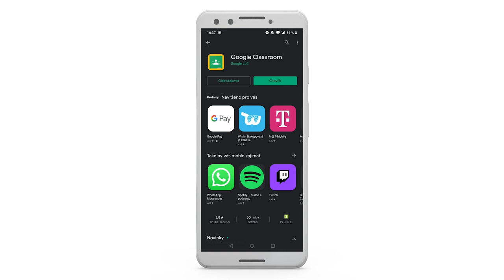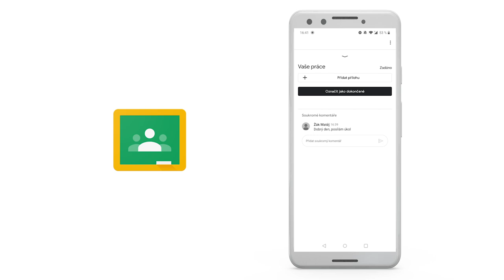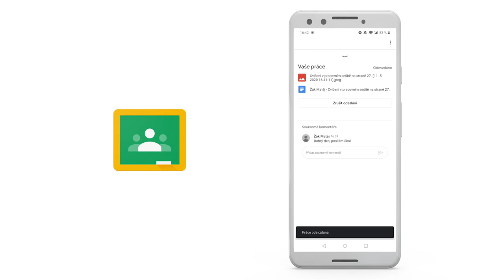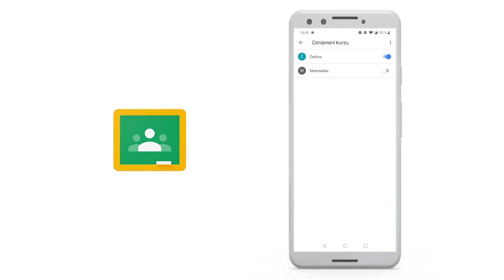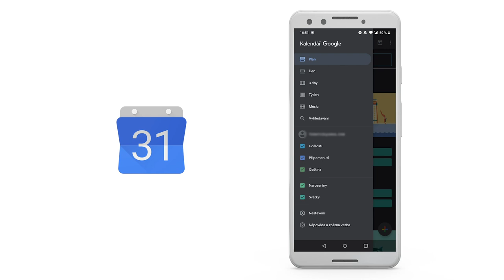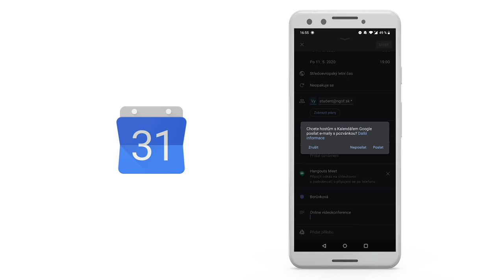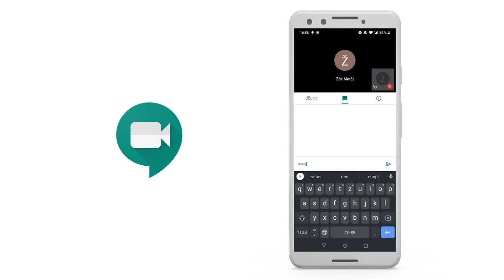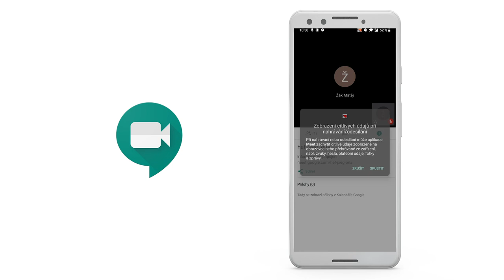Používanie mobilnej aplikácie Učebňa Google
Vo tomto videu si ukážeme ako využívať a pracovať s mobilnou aplikáciou Učebňa Google, ako sa orientovať v kalendári a spojiť sa cez videohovor s ostatnými.